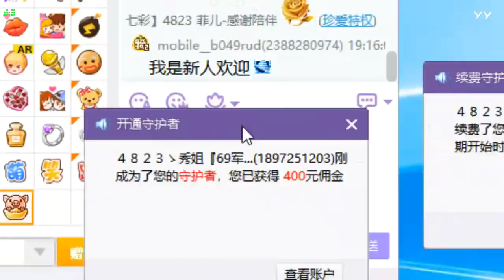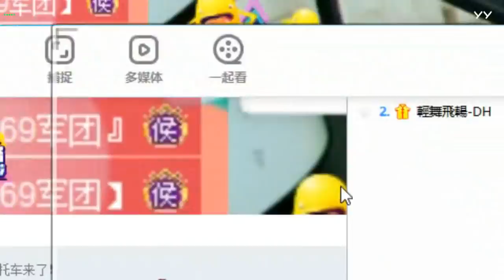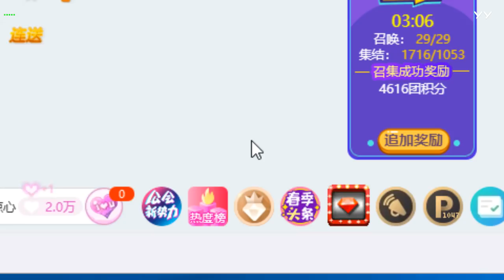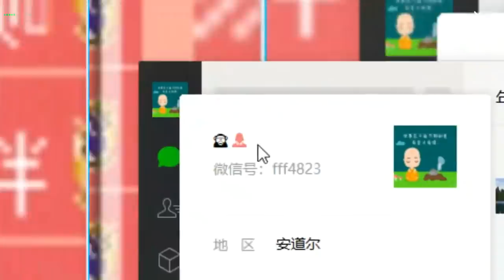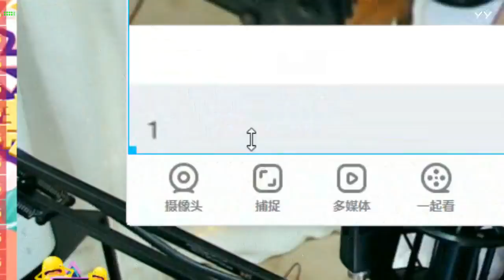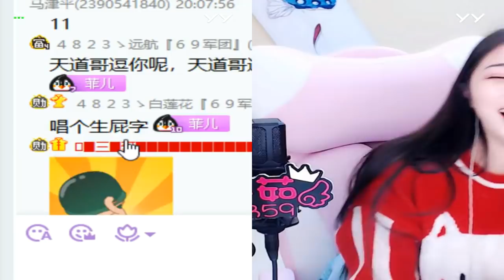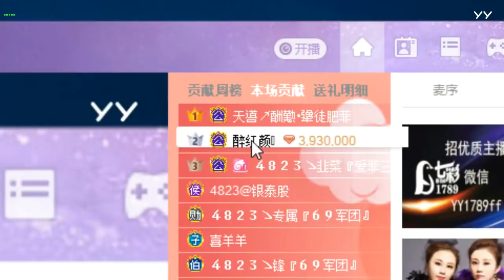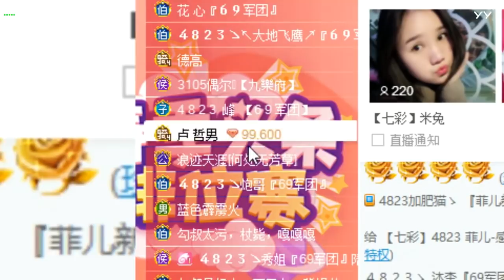20190330(難得去一趟廣州 愛吃的店黃鋪子了...) 菲兒全集視頻